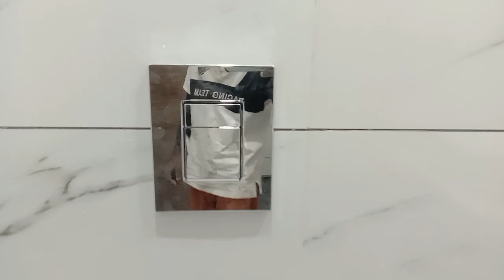new installation wall hanging sheet and complete bathroom 🪥 sagar Sahani plumbing fixtures